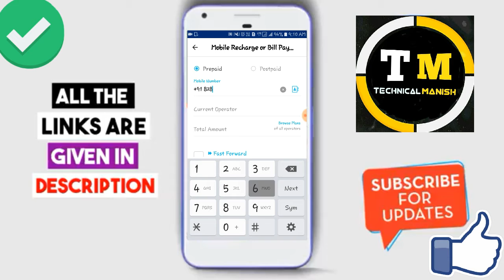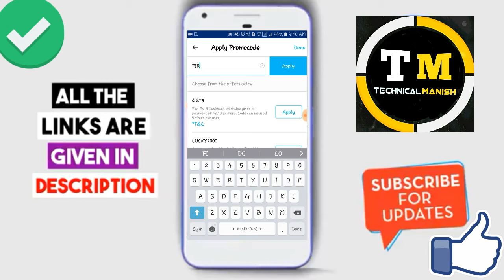Big Loot || Paytm Add money ₹75 Rupees|| Promocode Cashback offer || 100% Real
New Paytm promocode 2018

🔴Promocode:-FIRST

Keywords》》》

Paytm promocode
paytm new promocode for paytm
paytm new promocode
New promocode for paytm
New promocode for paytm 2018
Add money
Cashback offer
paytm add money
paytm promocode for today
paytm promocode add money offer
paytm promocode 2017
Big Loot
tech